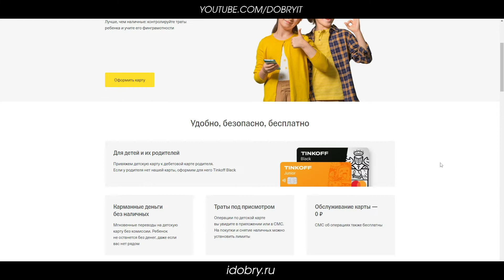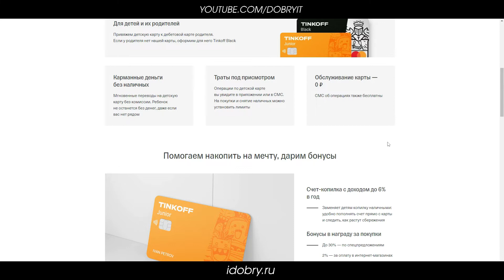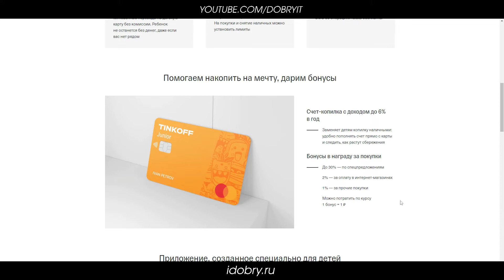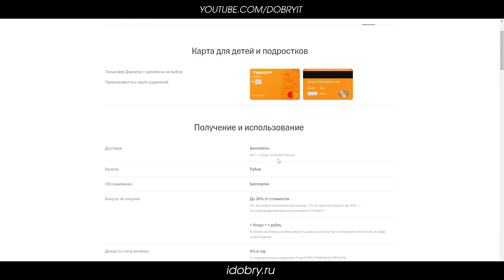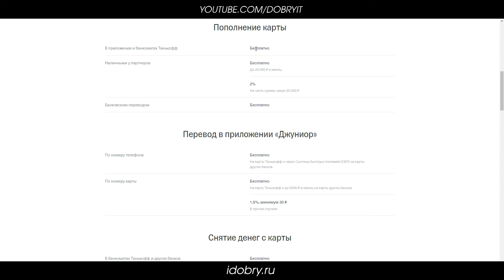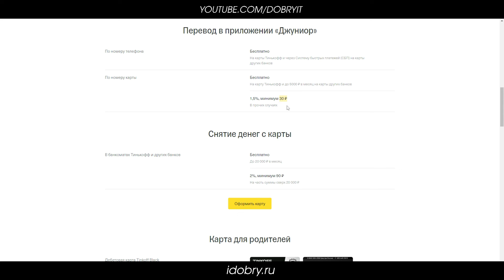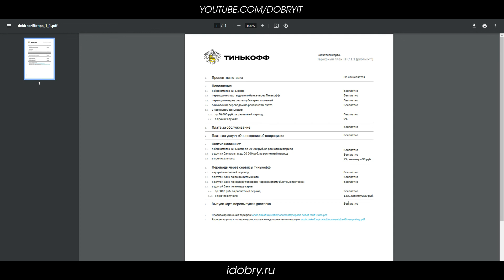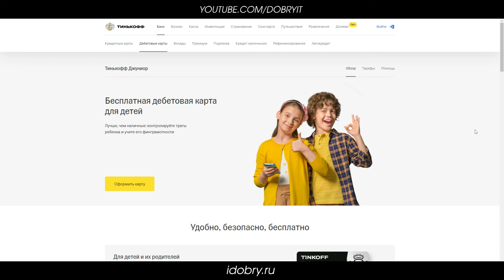Тинькофф Джуниор для детей и подростков. Обзор условий, тарифов и возможностей карты